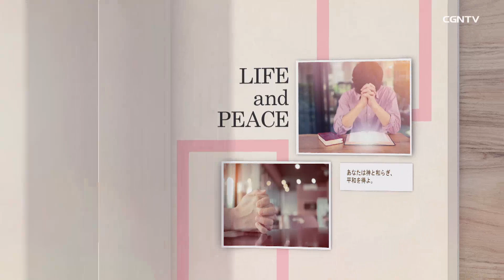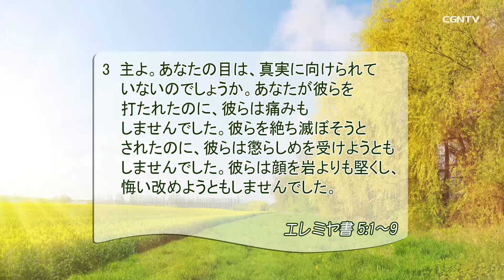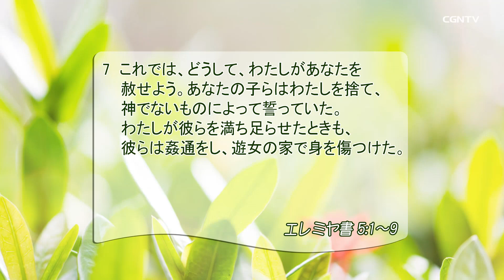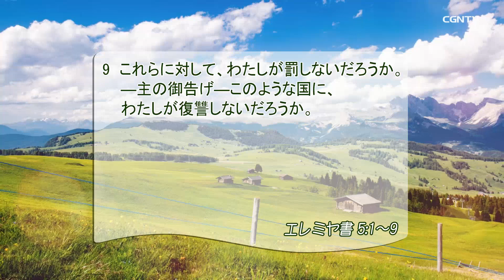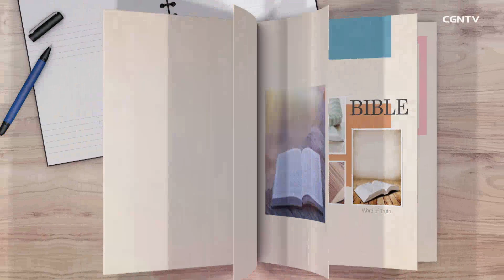[リビングライフ] 05.22.2019 神に打たれても悔い改めないエルサレム(エレミヤ書 5:1-9)